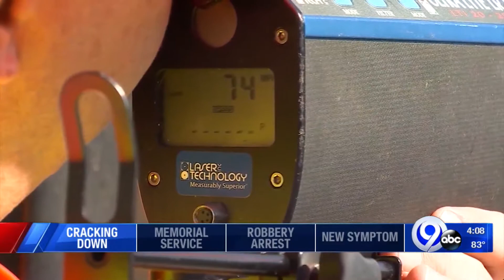Crackdown on work zone violations